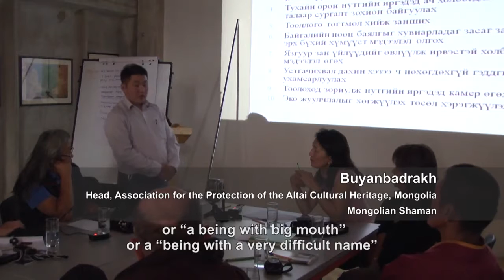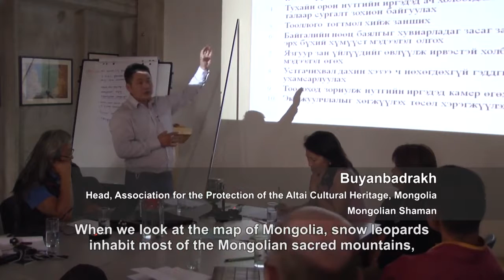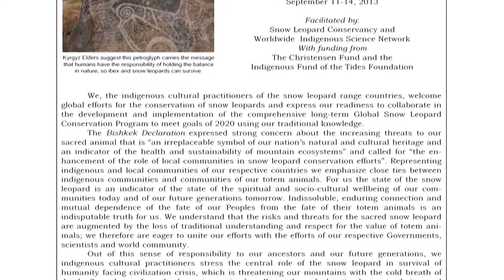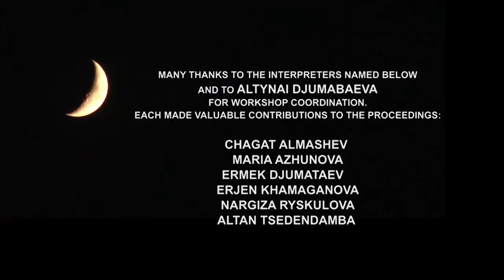Leopard Documentary - Western and Indigenous Science Unite to Conserve the Snow Leopard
Leopard Documentary -